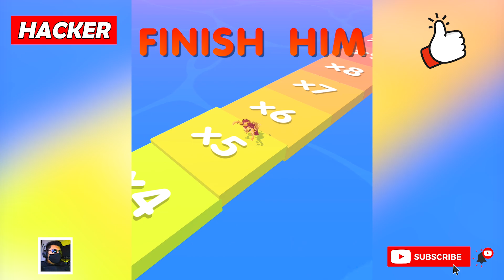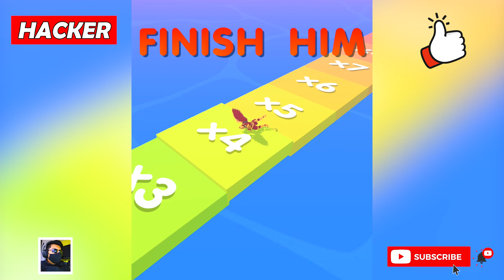Megazord Rush - NOOB vs PRO vs HACKER vs GOD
NOOB vs PRO vs HACKER vs GOD in Megazord Rush game | Funny Gameplay

Collect the right items, transform and win!

Gameplay that we will play in this video is: Megazord Rush level gameplay.

Welcome to this channel of gameplays. As many for android devices as ios. And we will also upload gameplays for computers and mobile. A lot of gameplays that will have a lot of fun. You will see the best comparisons of: Noob vs Pro vs Hacker. The best mobile games will see it here, in Funny Gameplay. :)